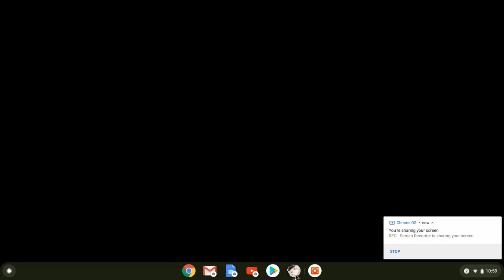A Date With Atago (Part 3) | Azur Lane